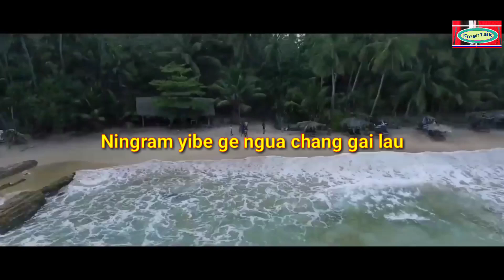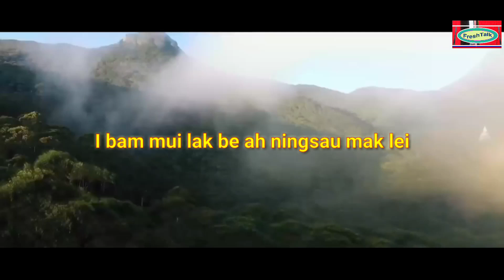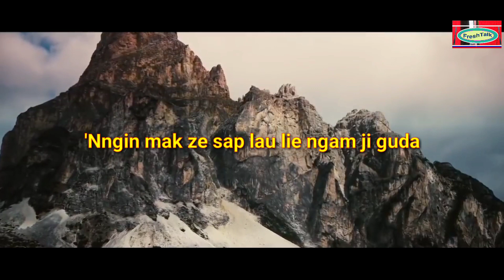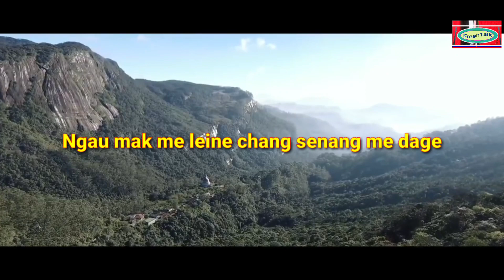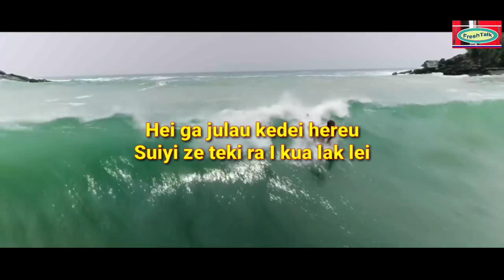Wang keu Zulau ll Ezekiel Pame (lyrics video)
Hi
Here is a New Lyrics video of Zeme Gospel song.
Artist: Ezekiel Pame hails from Namzeurang, Mahur, Assam. He is a preacher and medicine provider too.